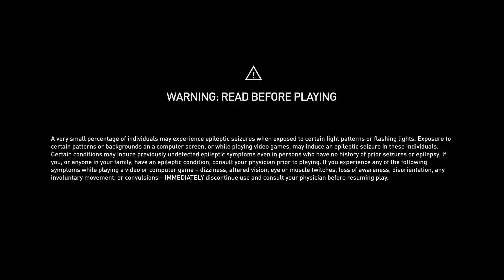God of War PC - Walkthrough - |Boss Mattugr Helson|No commentary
This video is part of a series / let's play / walkthrough / playthrough for God of War PC version.